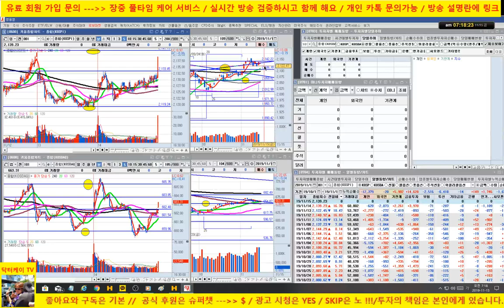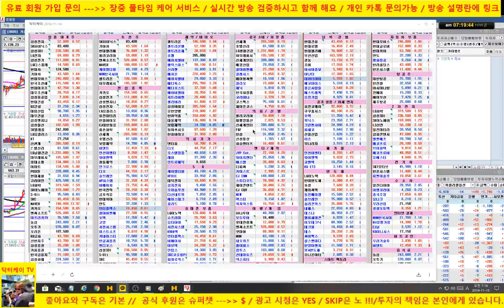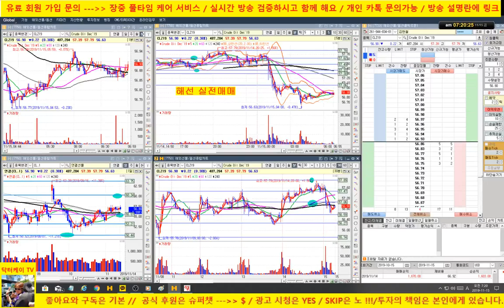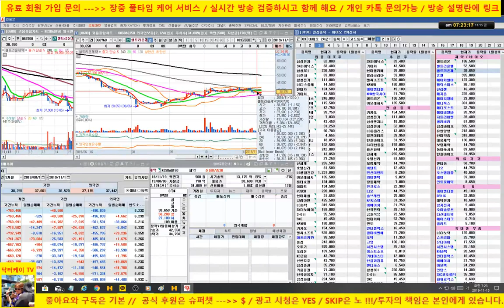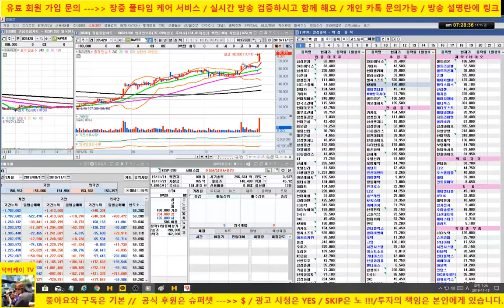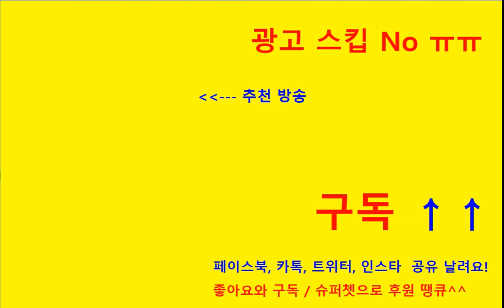[바이오 HOT 7] 191115/셀트리온, 셀트리온 헬스케어, 에이치엘비, 신라젠, 헬릭스미스, 메지온, 에이치엘비 생명과학,셀리버리/매일 전략제시/닥터케이